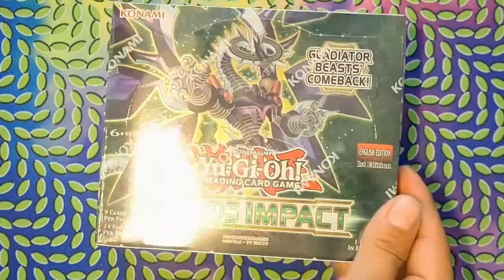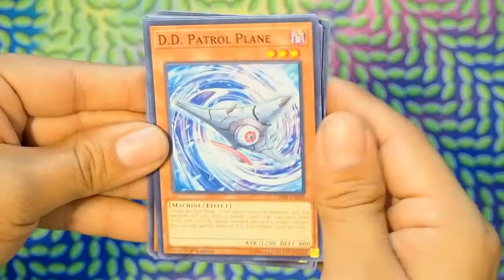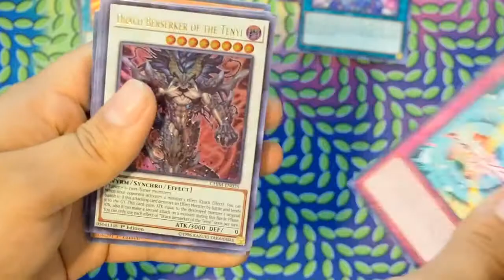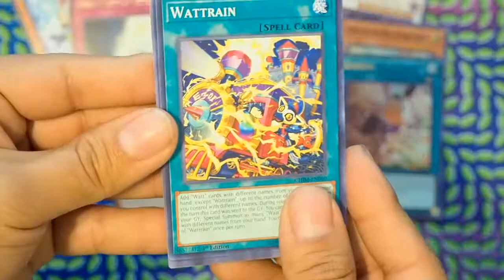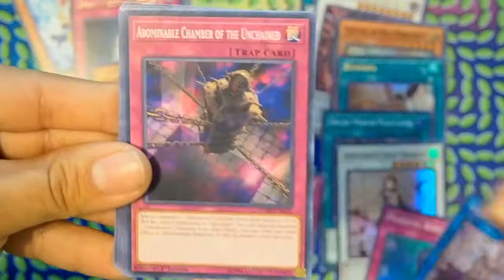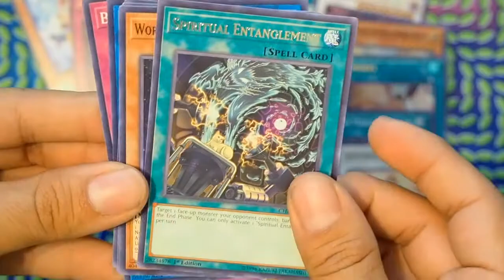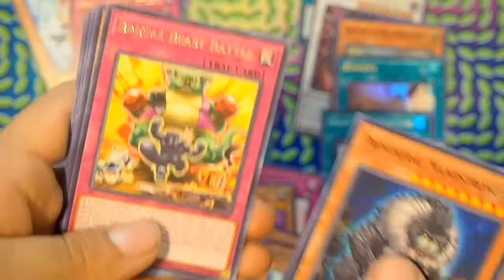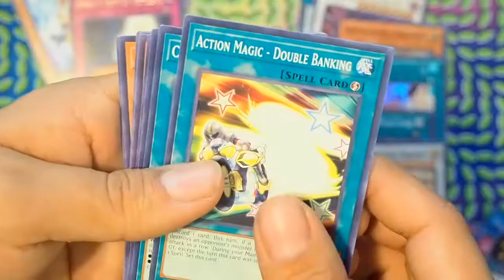Chaos Impact Encore!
My luck keeps me pulling good cards.